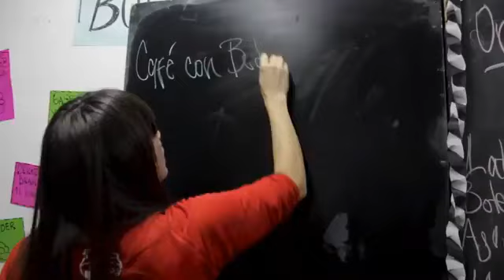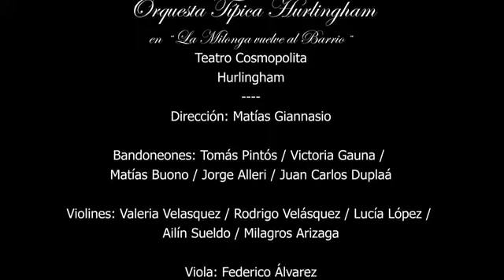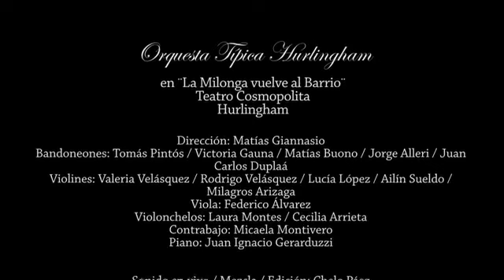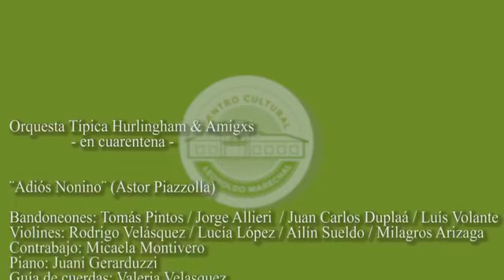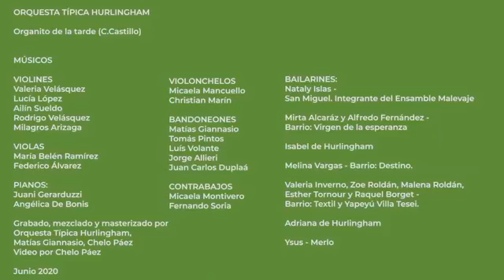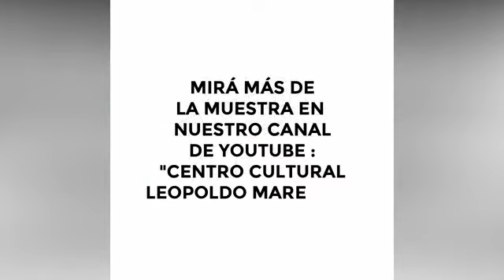ESPECIAL LA MILONGA EN CASA